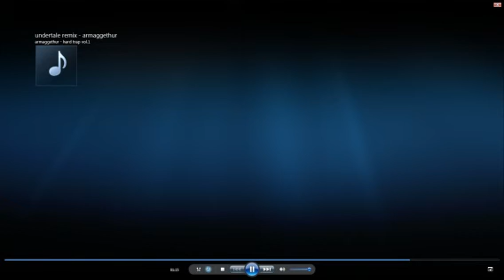[FREE BEAT] Once upon a time (undertale) remix - armaggethur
meu primeiro remix :D